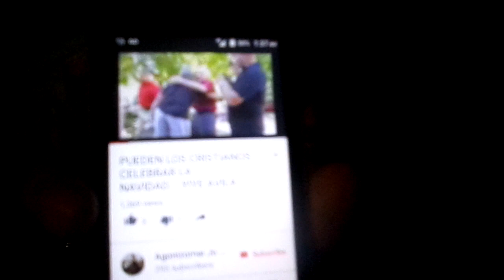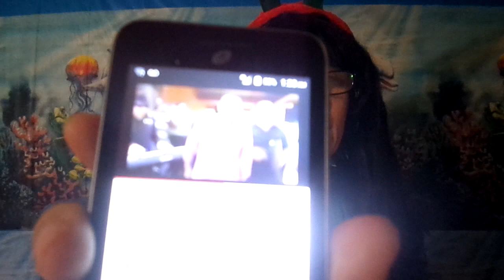Evangelista yiye Avila dise que la Navidad no es pecado entren pueblo de Dios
Evangelista yiye Avila dise que la Navidad no es pecado entren pueblo de Dios aqui vemos un Saludo de hemano yiye Avila selebradol la Navidad entre hemanos  Mira un video de bendicion para las iglesia Evangelicas y Sana dotrina Dios Te bendinga mas sucribente en chanol de bedicion evangelist yolanda salas Thank